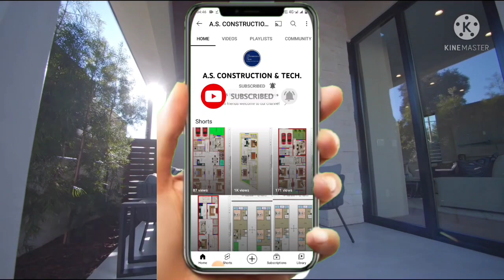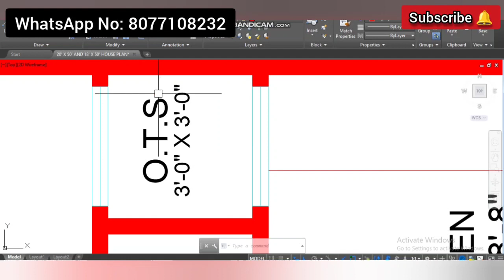30' X 60' (200gaj) Modern house plan with car parking area 1800sqft 4bhk house Plan (Hindi/Urdu).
30' X 60' (200gaj) Modern house plan with car parking area 1800sqft 4bhk house Plan (Hindi/Urdu).